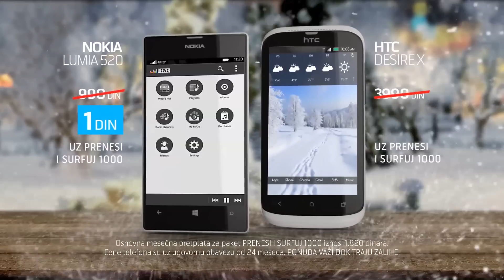Specijalan popust na odabrane telefone!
Izaberi novi telefon po sniženoj ceni i uživaj u razgovorima i internetu na svakom mestu!